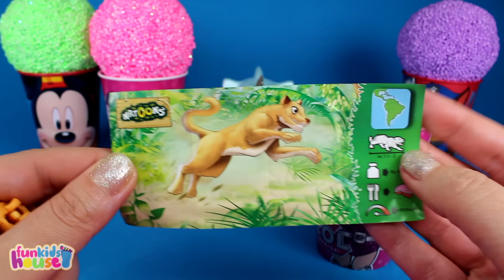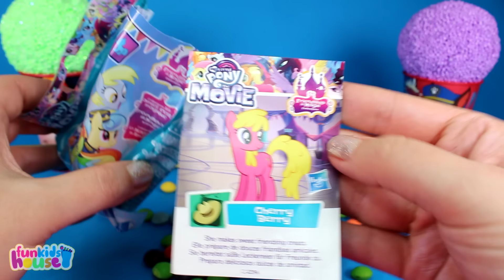Play Foam Candy Cups Surprise Poopsie Slime Paw Patrol My Little Pony Mickey Mouse Kinder Eggs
Let's play with play foam and open lots of fun surprises!